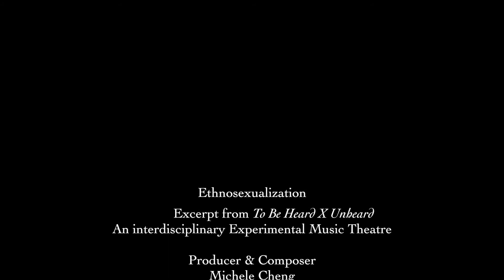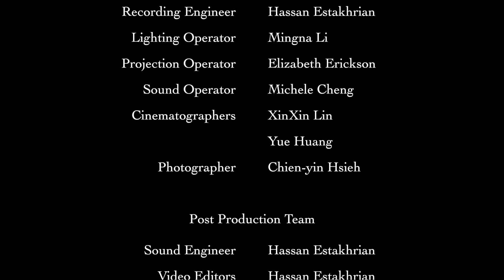Ethnosexualization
To Be Heard X Unheard is an interdisciplinary experimental music theatre project with multimedia collaboration speaking of Asian women experiences in the United States. It is an interdisciplinary project between music, theatre, dance, and visual arts, and film. The project is based on real stories that are collected from actual interviews, autobiographical writings, real events, and Asian American Women literature.

Credits:

Producer&Composer: Michele Cheng

[Musician/Improviser]
Soprano Sax: Molly Jones
EWI: George Wheeler
Electric Guitar: Jordan Watson
Electric Guitar: Anthony Caulkins
Electric Bass: Hassan Estakhrian
Accordion: Borey Shin
Drum: Oliver Dobrian

[Arts Team]
FIlm Director & Editor: XinXin Lin
Film Cinematographers: XinXin Lin | Nicky Wan

[Theatre Team]
Directors: XinXin Lin
Writers: Sonia Desai
Actors: Sharon Kuo
Lighting Designer: Sarah Resch

[Live Production]
Stage Manager: Elizabeth Erickson
Sound Engineer: Elizabeth Erickson
Recording Engineer: Hassan Estakhrian
Cinematographers: XinXin Lin | Yue Huang

[Post Production]
Sound Engineer: Hassan Estakhrian
Video Editors: Hassan Estakhrian
Graphic Designer: Chuan-shun Huang